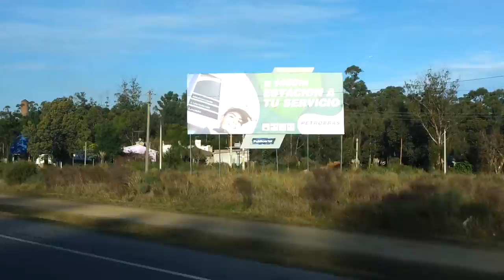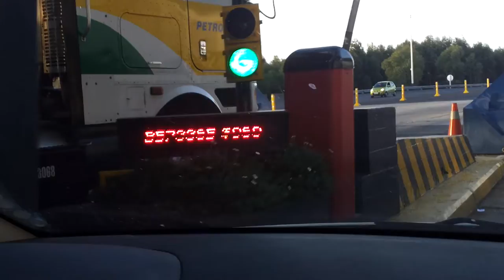Fahrt Interbalnearia Costa de Oro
Ausschnitte einer Fahrt entlang der uruguayischen Interbalnearia von Parque del Plata bis zur Mautstelle in Solis in Uruguay. Video zum Blogbeitrag